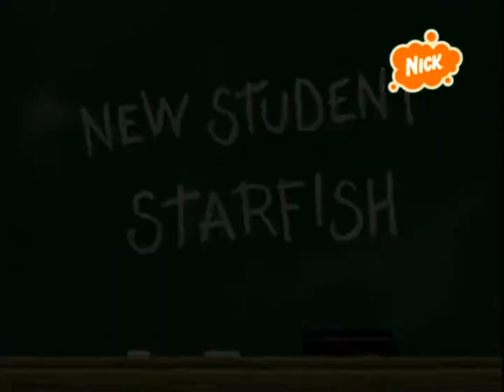SpongeBob Title Card - New Student Starfish (European Spanish)